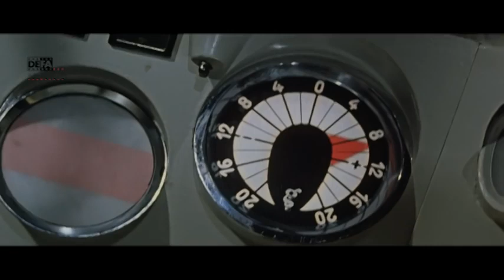Der schweigende Stern TRAILER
Ein Raumschiff mit internationaler Besatzung, bestehend aus sieben Männern und der japanischen Ärztin Sumiko, unternimmt 1970 eine Expedition zur Venus.
„Der schweigende Stern“ entstand 1959 - die Supermächte hatten ihr Wettrüsten begonnen, es drohte ein Atomkrieg. Vor diesem Hintergrund bietet der erste Science-Fiction-Film der DEFA eine interessante Verbindung von wissenschaftlich-technologischer Utopie und politischer Warnung als Ausdruck einer sozialistisch-pazifistischen Ideologie.
Als Vorlage diente der Roman „Astronauci“ („Die Astronauten“, 1951 auch bekannt unter dem Titel "Planet des Todes") des polnischen Science-Fiction-Autors Stanislaw Lem.